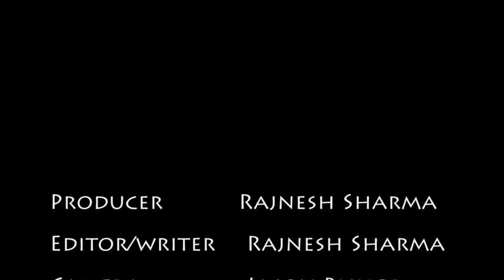CBHK Corner: The Rookies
Meet some of the newest members that have joined our league in Spring 2013!  And find out, what these rookies have to say about the CBHK.